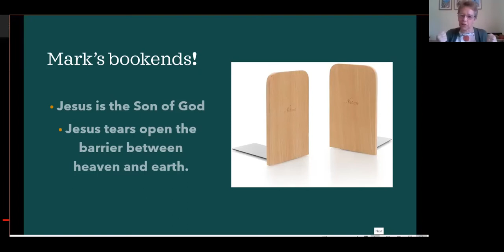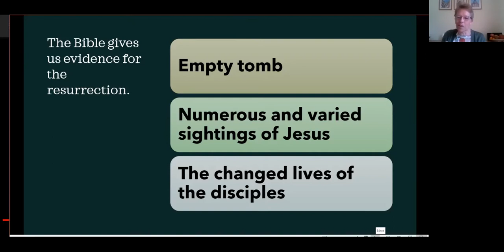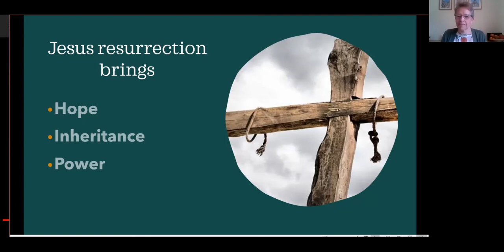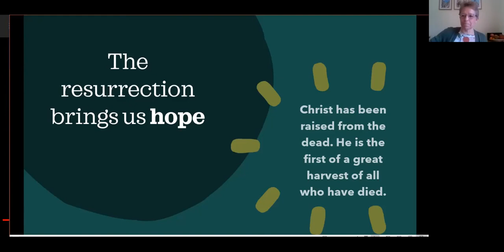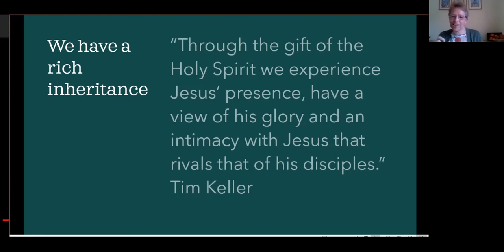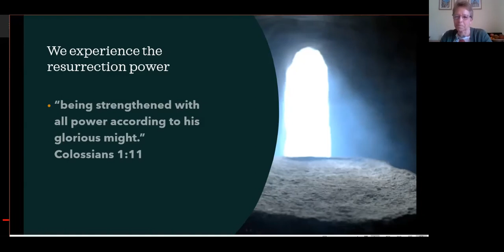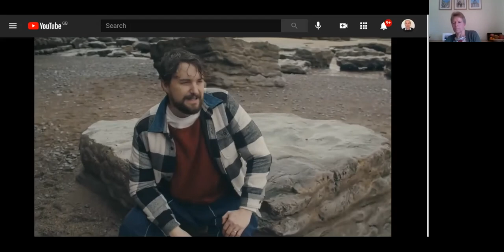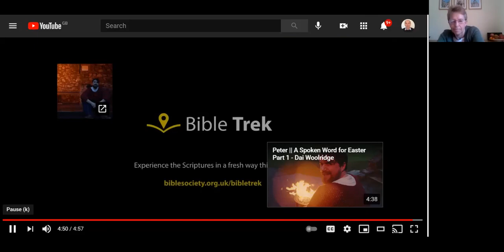Easter Sunday - Jesus brings new life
Jesus brings new life (5/6) - Mark 16 v1-8
Carol Richardson